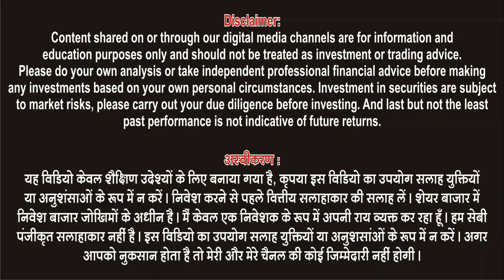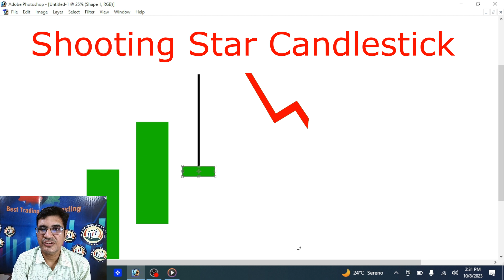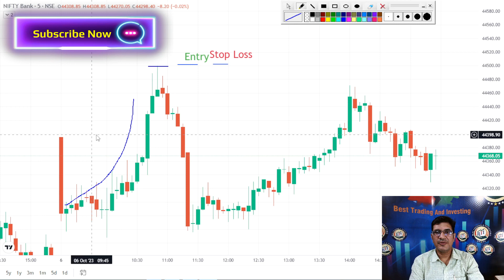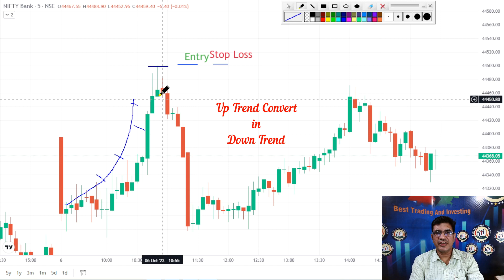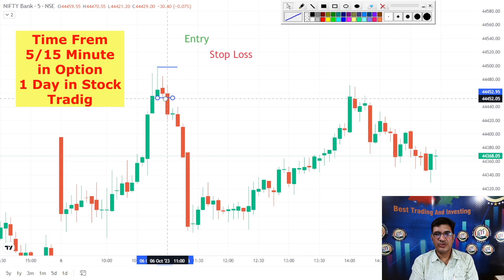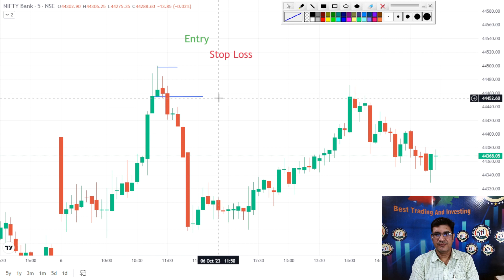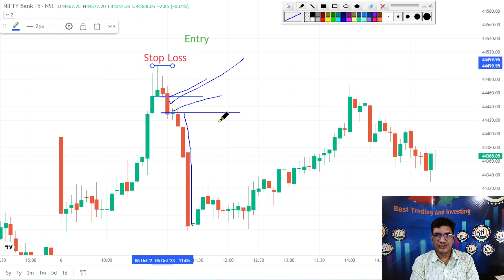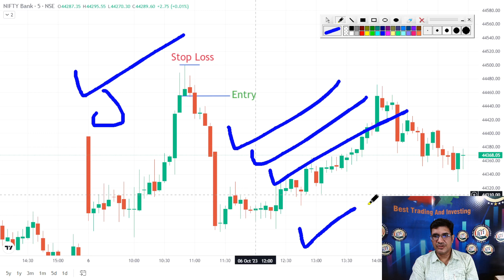Shooting Star Candlestick | Shooting Star Candle को कैसे ट्रेड करें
Shooting star candlestick is a bearish reversal candlestick pattern that forms when the open, high, and close are all within the upper half of the body, and the long lower shadow is at least twice the length of the real body. The lower shadow represents the selling pressure that pushed the price down from the open to the close, while the real body represents the small amount of buying that occurred during the day.

The shooting star candlestick pattern is often seen at the end of an uptrend, as it signals that the sellers are taking control of the market and that a reversal may be imminent. The pattern is most reliable when it forms at a key resistance level, as this provides additional confirmation that the bulls are losing momentum.
What is the shooting star?
कैंडलस्टिक में शूटिंग स्टार का क्या मतलब है?
Is a shooting star candlestick green or red?
Is a shooting star bullish or bearish?
Is Shooting star kdrama worth watching?
What is shooting star in Indian astrology?
The shooting star streaked across the sky like a wish come true.
The child made a wish on the shooting star, hoping for a better tomorrow.
The couple's first kiss was like a shooting star: brief but unforgettable.
The company's new product is a shooting star in the tech industry.
The charity's logo is a shooting star, symbolizing the hope and new beginnings that it brings to children's lives.